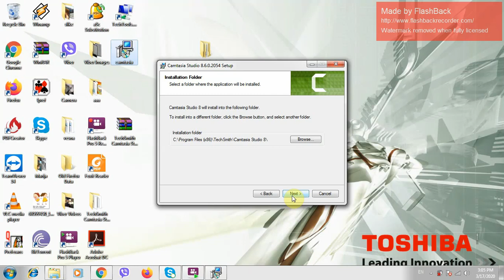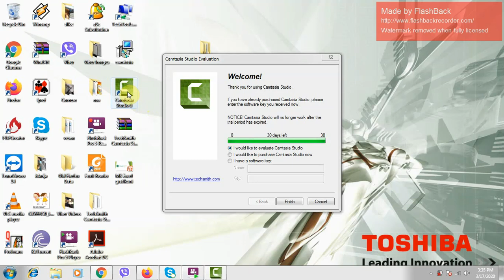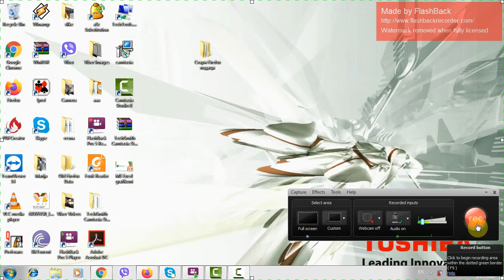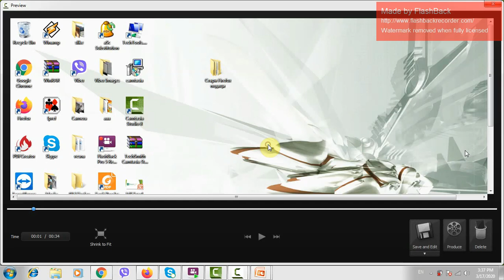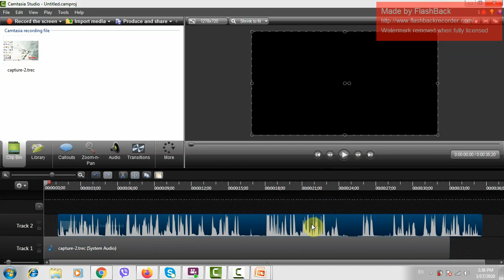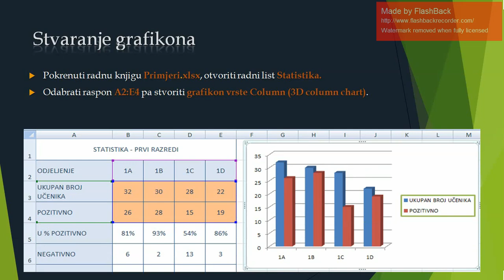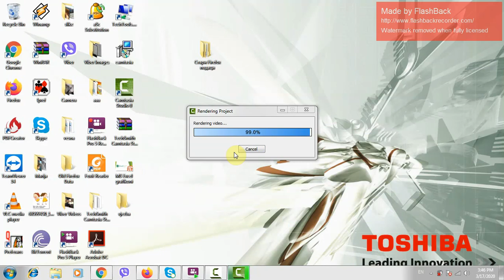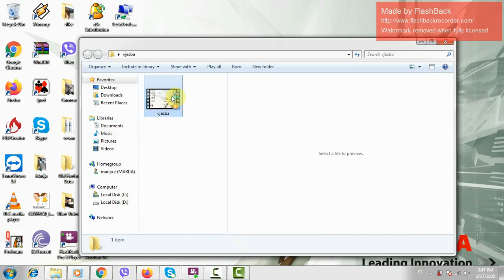Marija Žeželj - camtasia tutorial